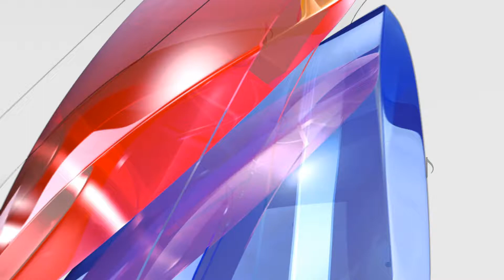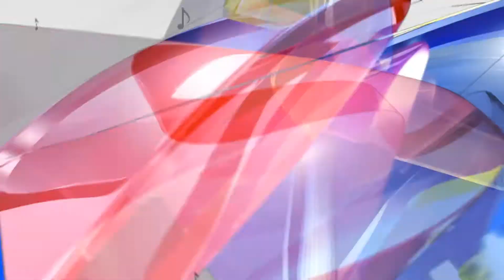117 Krukova +Cvetova ART 3 13 001+